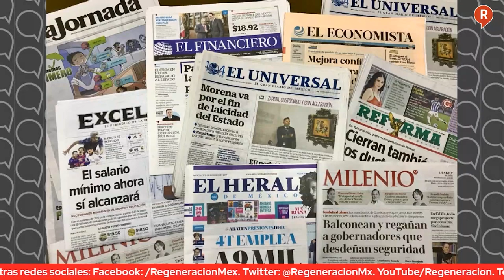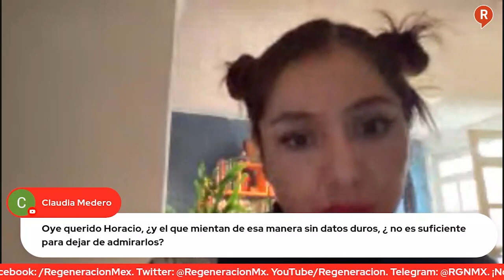Mesa de Análisis: AMLO da Golpe de Estado en la imaginación de DenisDresser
AMLO da Golpe de Estado en la imaginación de DenisDresser